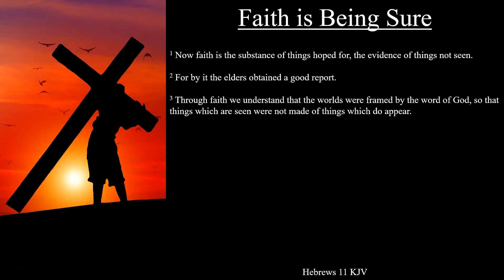Hebrews 11:1-3 KJV | Faith is Being Sure